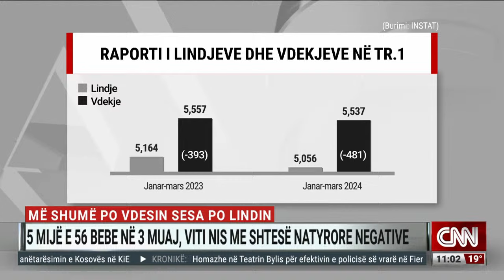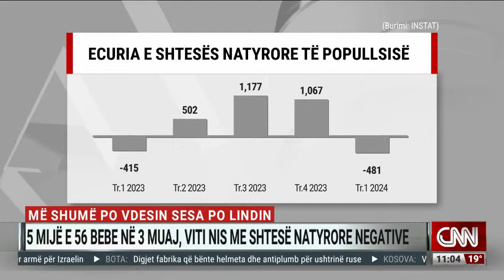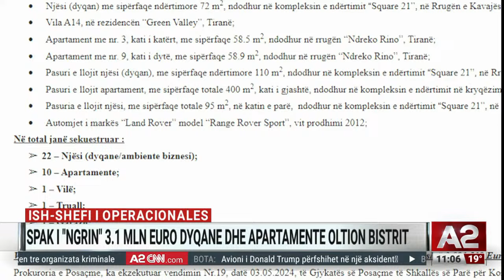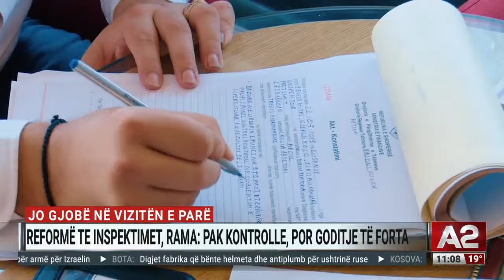Pronat e patundshme pritet të rivlerësohen - A2 Sot, ora 11:00